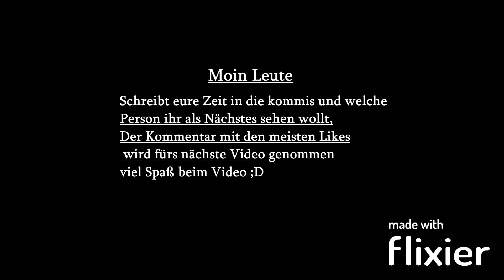xFibi Hot Compilation 🔥🔥🔥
Schreibt Gerne in die Kommentare welche Person ihr als nächstes sehen wollt :D